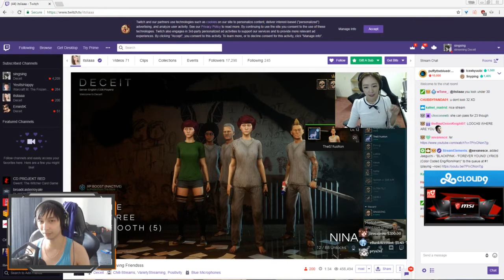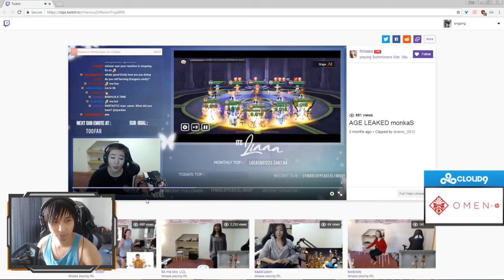SingSing 21st July #8